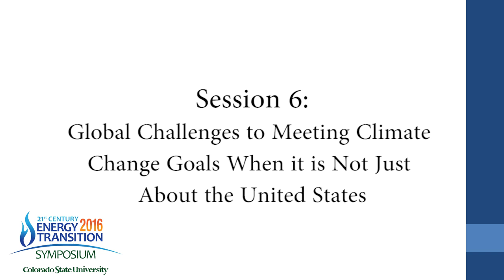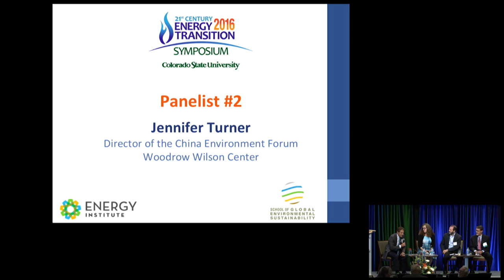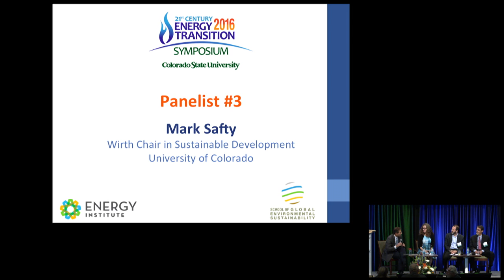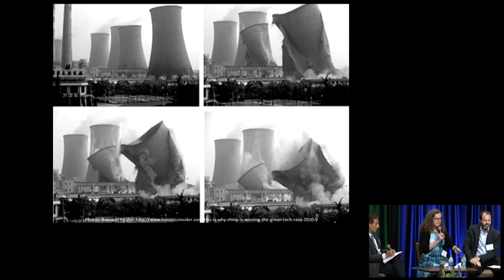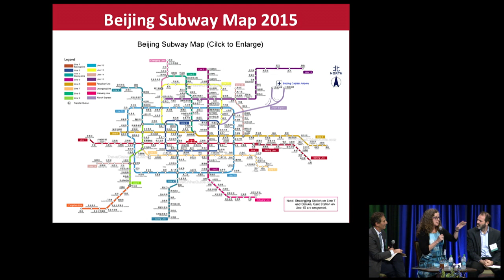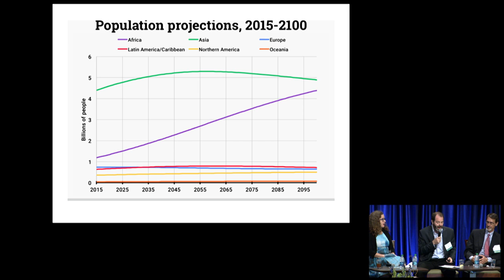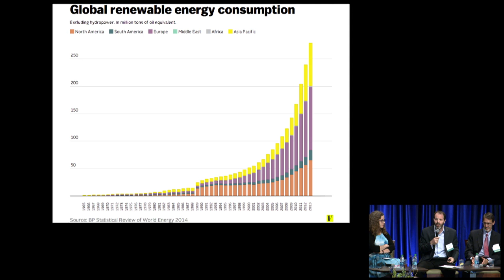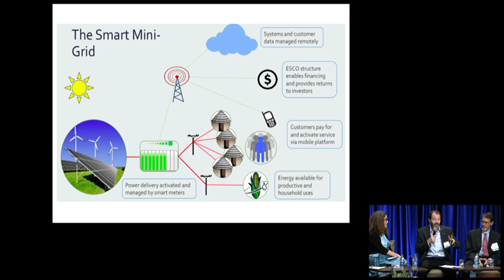Session #6: Global Challenges to Meeting Climate Change Goals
What financial and technology challenges need to be overcome to meet climate goals? What are the opportunities?